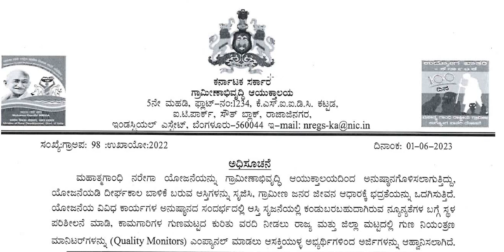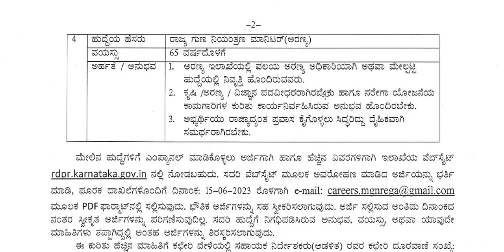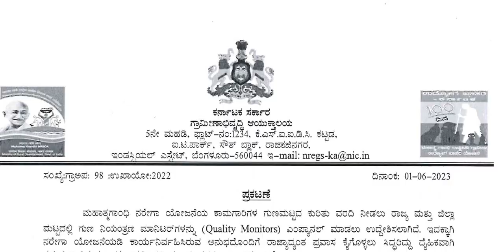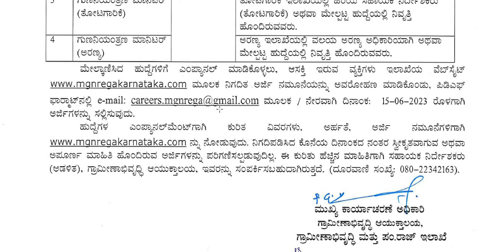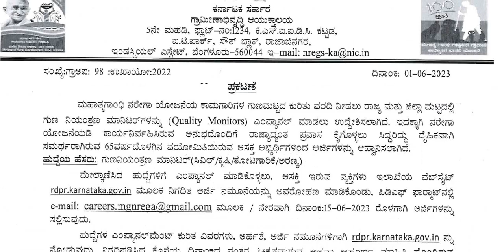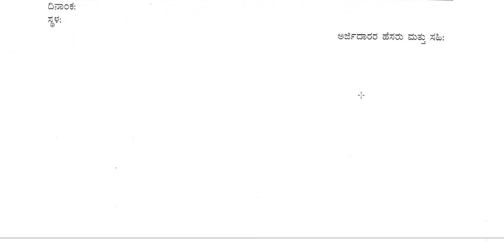ಗ್ರಾಮೀಣಾಭಿವೃದ್ಧಿ ಮತ್ತು ಪಂಚಾಯತ್ ರಾಜ್ ಇಲಾಖೆಯಲ್ಲಿ ನೇಮಕಾತಿ || Classic Job Junction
Classic Education
Dharwad